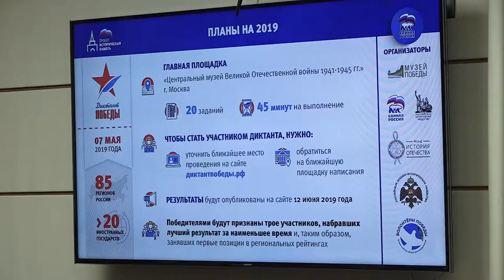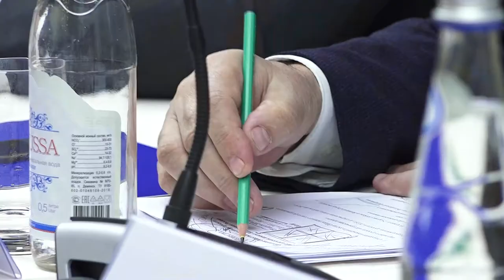С.Е. Нарышкин провёл заседание по проекту «Историческая память»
Реставрация памятников культуры, развитие исторического просвещения и подготовка к празднованию 75-летия Великой Победы – это центральные темы повестки заседания Общественного совета проекта «Историческая память», которое прошло в Доме Российского исторического общества 19 апреля 2019 года под председательством Сергея Нарышкина.
Одним из важных обсуждаемых вопросов стал предстоящий «Диктант Победы». Уже 7 мая он пройдёт во всех регионах России и за её пределами. Как стало известно в ходе заседания, победитель «Диктанта Победы» в будущем году получит возможность лично присутствовать на военном параде на Красной площади в Москве в честь 75-летия Победы в Великой Отечественной войне.
«Отдельно отмечу запланированное нами проведение “Диктанта Победы” – как один из примеров предстоящей большой и содержательной работы по подготовке к проведению мероприятий, посвящённых 75-летию Великой Победы», – сказал, открывая заседание, Председатель Российского исторического общества Сергей Нарышкин.